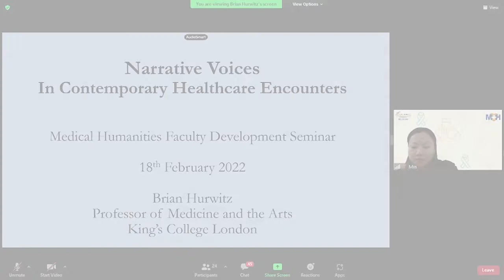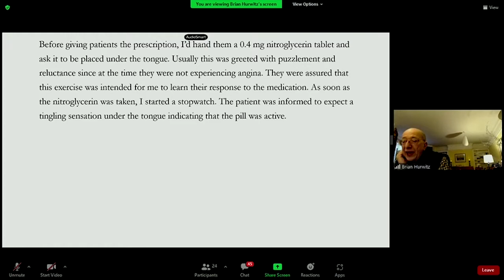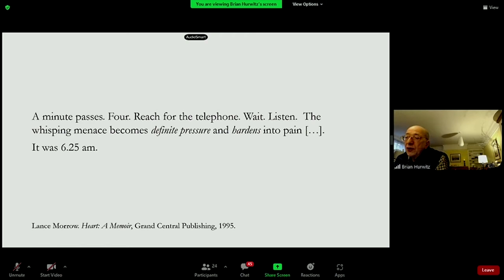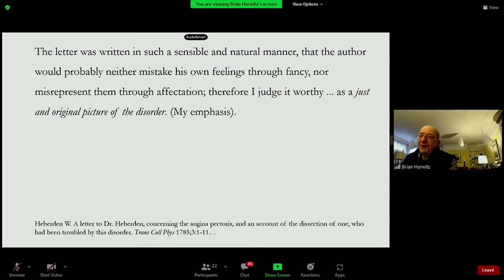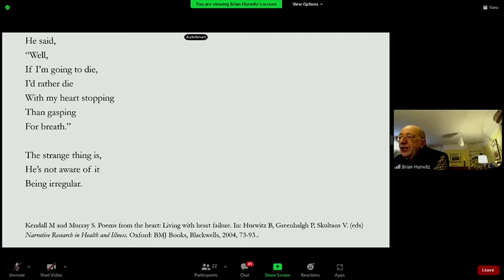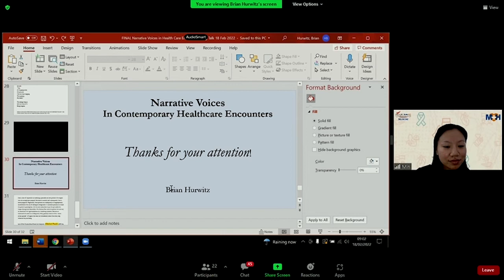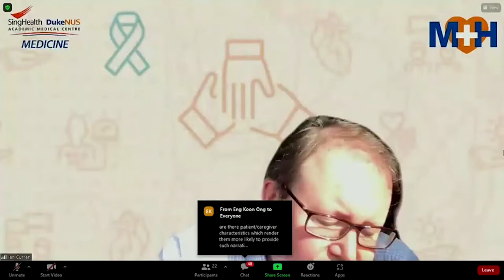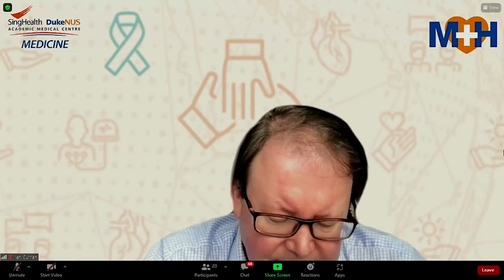Narrative Voices in Contemporary Healthcare Encounters - Prof Brian Hurwitz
SingHealth Medical Humanities Faculty Development Webinar
March 17 and 18